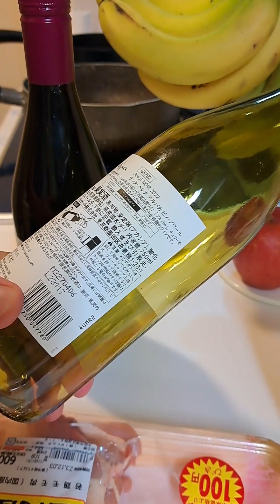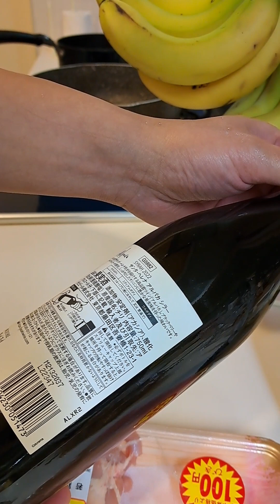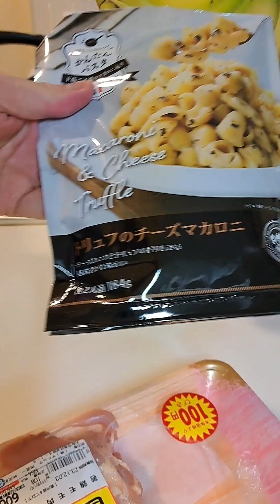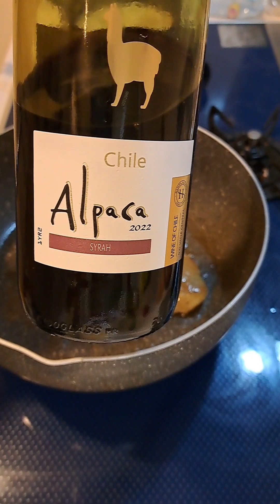アルパカのシラー と 鶏もも を焼くだけ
・アルパカ

・家事ヤロウ!!!